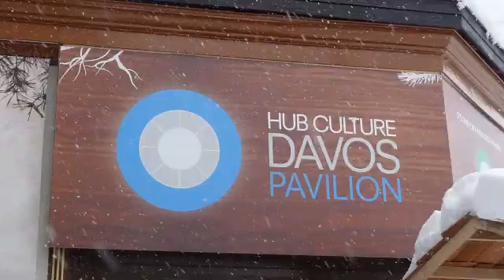Pavegen's Managing Director Laurence Kemball-Cook explains how footsteps can create energy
Award-winning entrepreneur, Pavegen's Laurence Kemball-Cook, explains the philosophy behind his deceptively simple invention -- 'free' energy harvested from footsteps.